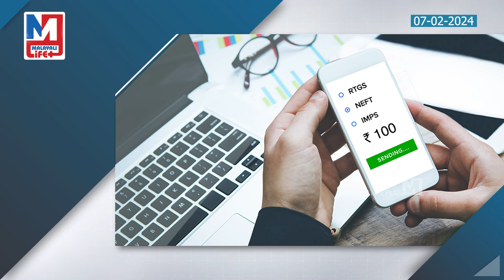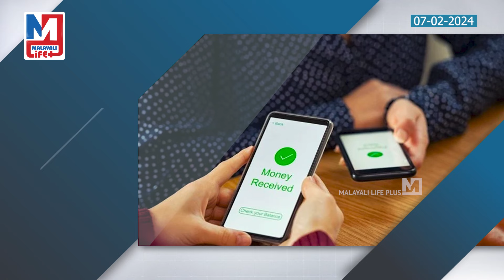പണം കൈമാറ്റം ചെയ്യാൻ പുതിയ നിയമങ്ങൾ | New IMPS money transfer rules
ഐഎഫ്എസ്‍സി
കോഡ് വേണ്ട;
ബാങ്കിൽ ക്യൂ നിക്കണ്ട...
പുതിയ മാറ്റങ്ങൾ കണ്ടോ?